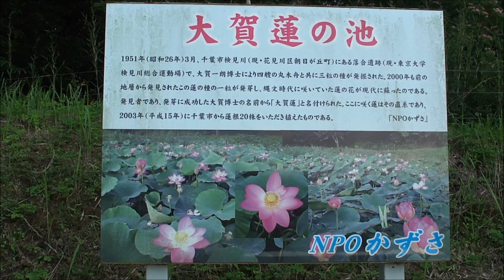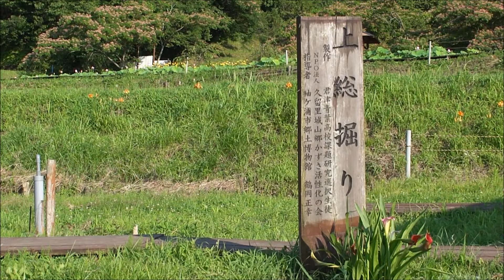久留里城山郷 大賀ハス （千葉県君津市） 2012年7月10日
千葉県君津市久留里にある大賀蓮を見に行ってきました。
千葉市より2003年に蓮根20株を譲り受け植えられたもので、元祖にあたる千葉市の大賀蓮の直系にあたるそうです。

この日は見頃が残念ならがら過ぎてしまい、しかも夕方に行ったため良い状態では見ることができませんでした。次回訪れる時は良い時期にぜひ来たいと思います。

くるりくる？ 久留里城山郷に大賀ハス咲く

NPO法人 久留里城山郷かずさ活性化の会（平成２３年度実施団体）